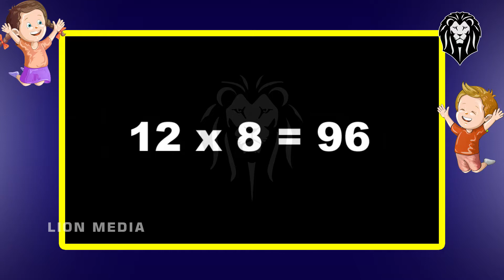Learn Table 12th | Preschool Children Videos | Kids Animation Videos || Lion Media